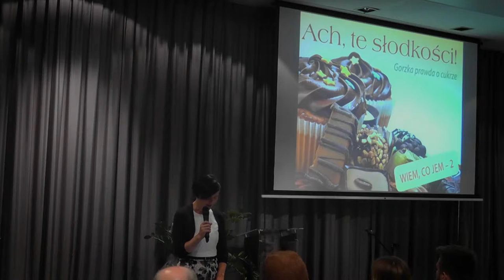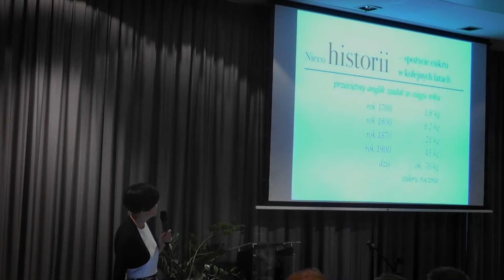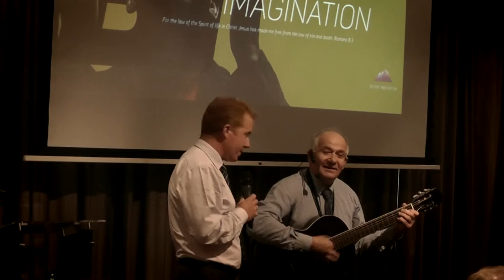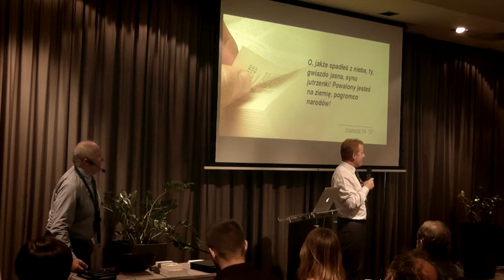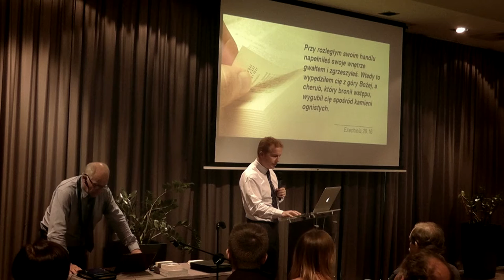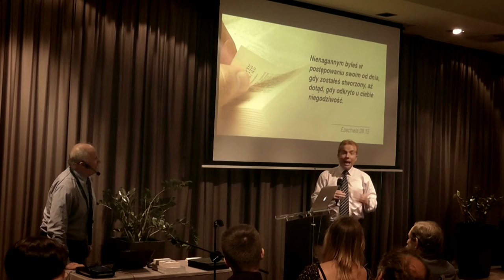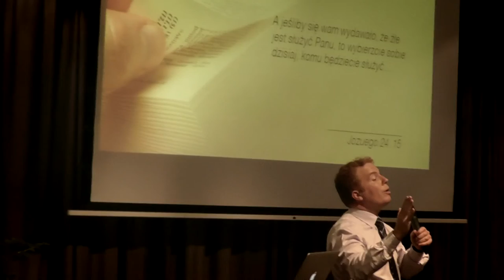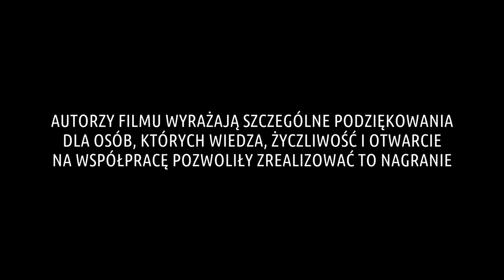Otwarte Ogrody #3 - Samuel Braga